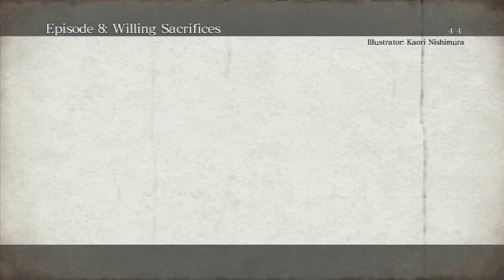Asura's Wrath - Part II: Rebirth - Episode 8: Willing Sacrifices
Asura awakens on Gaea again, but this time at a small village shrine. His body has been enshrined by the local villagers. The Gohma then attack the village, and soon after, Kalrow's forces approach from the skies above.